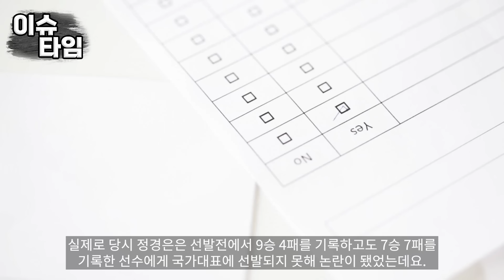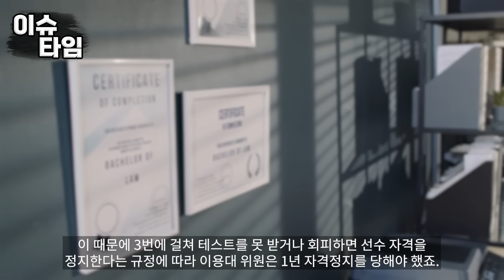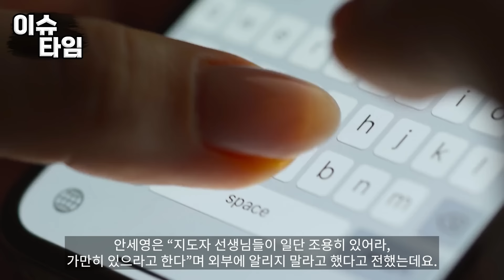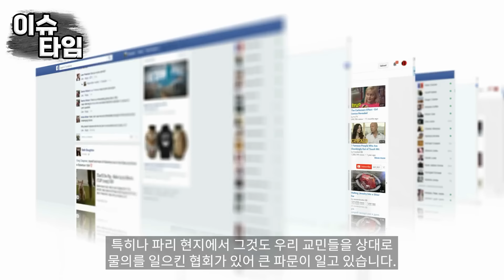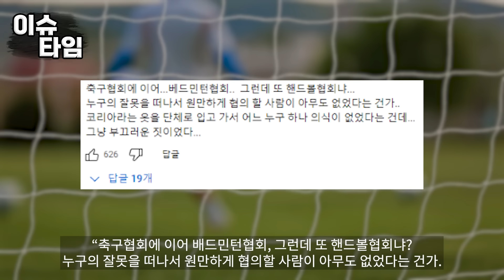“이렇게 된 이상 다 밝히겠습니다” [속보]안세영 파리서 고성 협박당한 충격 영상퇴출 각오한 박태준의 내부 고발에 협회 발칵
“이렇게 된 이상 다 밝히겠습니다”
[속보]안세영 파리서 고성 협박당한 충격 영상
퇴출 각오한 박태준의 내부 고발에 협회 발칵